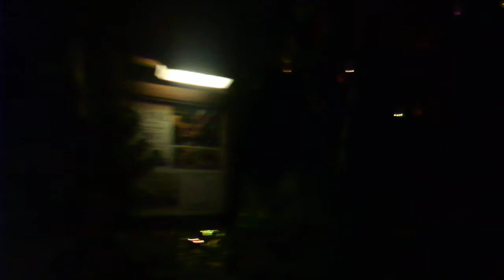椿山荘20181129紅葉ライトアップDSCF6130